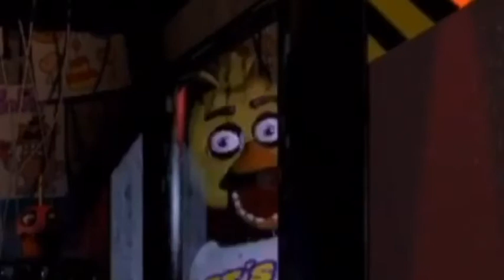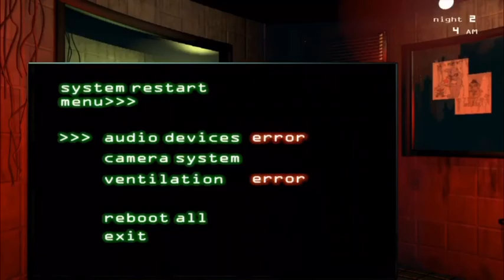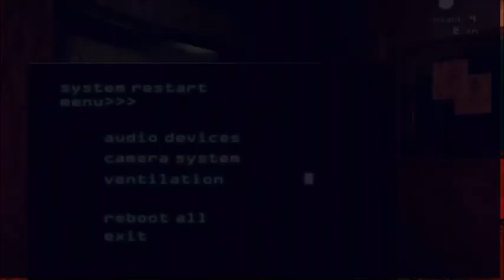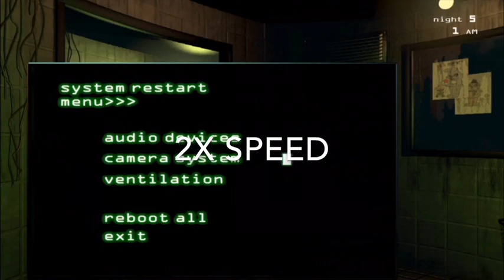Fnaf is “Scary”